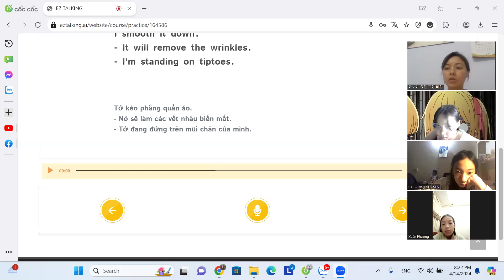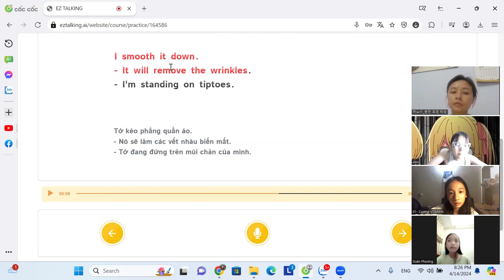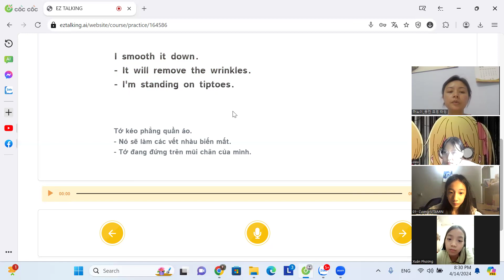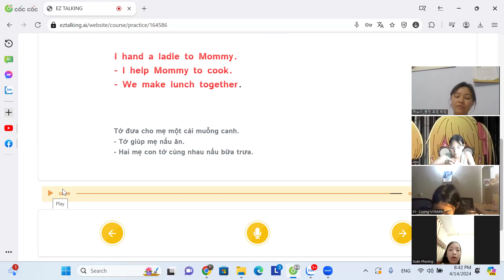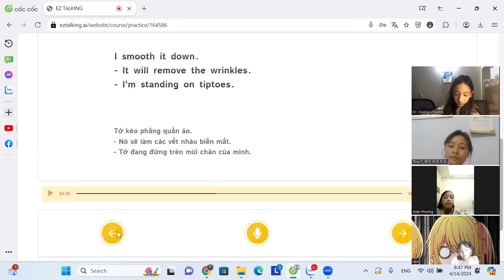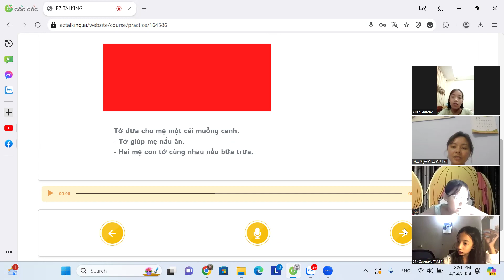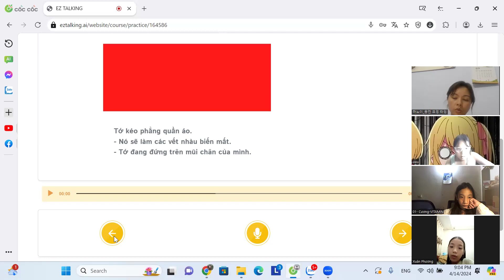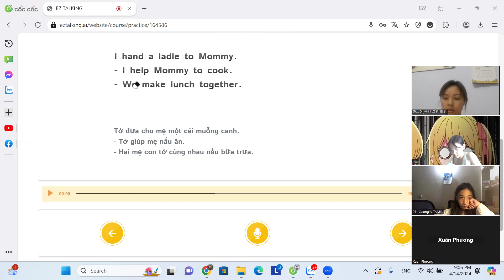buổi 81 ngày 14 04 2024